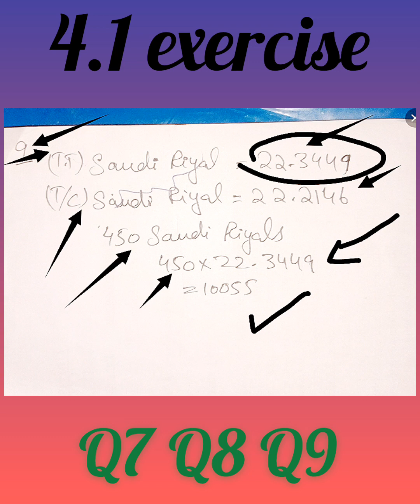4.1exercise Q7 Q8 Q9 Q10 |General math| solution |9th class|@Vlogsworld10Mview